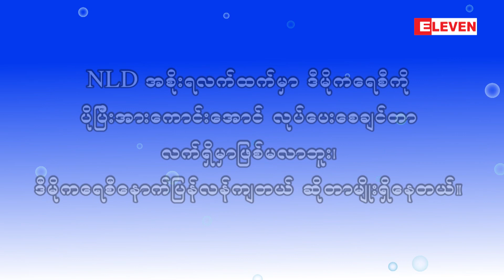“NLDအစိုးရလက်ထက်မှာ ဒီမိုကရေစီနောက်ပြန်လန်ကျတယ်ဆိုတာမျိုးရှိနေတယ်”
“NLDအစိုးရလက်ထက်မှာ ဒီမိုကရေစီကို ပိုပြီးအားကောင်းအောင်လုပ်ပေးစေချင်တာ လက်ရှိမှာဖြစ်မလာဘူး၊ ဒီမိုကရေစီနောက်ပြန်လန်ကျတယ်ဆိုတာမျိုးရှိနေတယ်”
■ ကိုနေယံဦး (ပြည်သူ့လွှတ်တော်ကိုယ်စားလှယ်လောင်း၊ ပြည်သူ့ပါတီ)
၂၀၂၀ ရွေးကောက်ပွဲမှာ ဝင်ရောက်ယှဉ်ပြိုင်မယ့် လူငယ်ကိုယ်စားလှယ်လောင်းတစ်ဦးဖြစ်တဲ့ ကိုနေယံဦးရဲ့ ၂၀၂၀ ရွေးကောက်ပွဲဝင်ရောက်ရခြင်းအပါအဝင် ရွေးကောက်ပွဲအတွက် ပြင်ဆင်နေမှုအကြောင်းတွေနဲ့ လက်ရှိနိုင်ငံရေးအခြေအနေအပေါ်သုံးသပ်ချက်တွေကို တွေ့ဆုံမေးမြန်းပြီးတင်ဆက်ပေးထားပါတယ်။

Zawgyi

“NLDအစိုးရလက္ထက္မွာ ဒီမိုကေရစီကို ပိုၿပီးအားေကာင္းေအာင္လုပ္ေပးေစခ်င္တာ လက္ရွိမွာျဖစ္မလာဘူး၊ ဒီမိုကေရစီေနာက္ျပန္လန္က်တယ္ဆိုတာမ်ိဳးရွိေနတယ္”
■ ကိုေနယံဦး (ျပည္သူ႔လႊတ္ေတာ္ကိုယ္စားလွယ္ေလာင္း၊ ျပည္သူ႔ပါတီ)
၂၀၂၀ ေ႐ြးေကာက္ပြဲမွာ ဝင္ေရာက္ယွဥ္ၿပိဳင္မယ့္ လူငယ္ကိုယ္စားလွယ္ေလာင္းတစ္ဦးျဖစ္တဲ့ ကိုေနယံဦးရဲ႕ ၂၀၂၀ ေ႐ြးေကာက္ပြဲဝင္ေရာက္ရျခင္းအပါအဝင္ ေ႐ြးေကာက္ပြဲအတြက္ ျပင္ဆင္ေနမႈအေၾကာင္းေတြနဲ႔ လက္ရွိႏိုင္ငံေရးအေျခအေနအေပၚသုံးသပ္ခ်က္ေတြကို ေတြ႕ဆုံေမးျမန္းၿပီးတင္ဆက္ေပးထားပါတယ္။